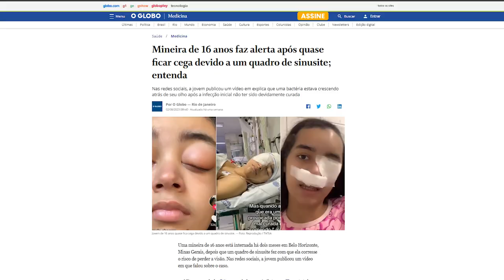A Sinusite que Quase Custou uma Vida: História Real e Alerta Médico! - Dr. William Santussi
Olá, eu sou o Dr. William Santussi CRM 5364 RQE 3085/3086, um médico pediatra e pneumologista infantil, com especialização em medicina do sono. Este canal é dedicado a fornecer informações precisas e atualizadas sobre saúde e bem-estar para crianças e suas famílias.

Gostaria de lembrar que as informações contidas nos vídeos não substituem a consulta com um profissional médico. Se você tiver dúvidas ou precisar de tratamento, por favor, procure um médico. A medicina é uma ciência em constante evolução e nossos vídeos são baseados nas pesquisas mais recentes até a data.

É importante destacar que os vídeos têm apenas caráter educativo, de acordo com o Código de Ética Médica. Por isso, não divulgamos endereços e telefones de consultórios, clínicas ou serviços. O objetivo é fornecer informações confiáveis e ajudar as famílias a cuidarem da saúde de seus filhos da melhor maneira possível.